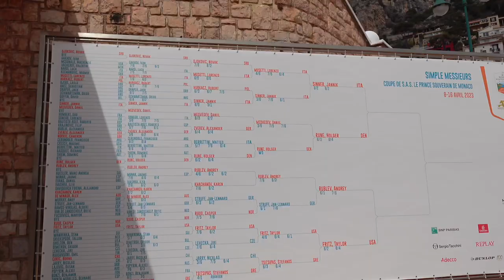Monte-Carlo Semi-Finals Vlog! Rublev & Rune Practice, Sinner v Rune Madness!🔥😱🎾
Hey everyone, Liam here! Here is my Monte-Carlo Masters SFs Vlog! I hope you enjoy it because I know I did! Look forward to going back again!